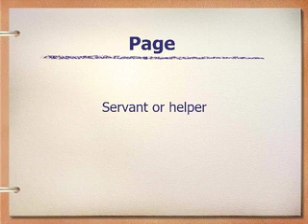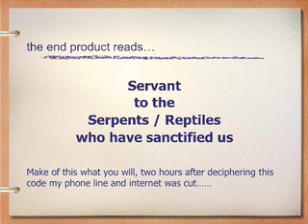Laughing Corgi ... Queen Elizabeth II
A light hearted look at the queen's corgis playing in the palace... see what the corgis get up to.